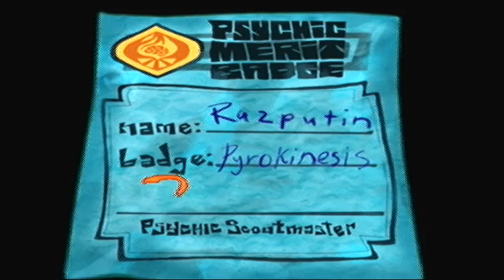Saiyan Plays: Psychonauts (4)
Part 4: Trying to find Sasha Nein's secret lab and meeting up with the Grand Psychomaster to learn about the status of things.